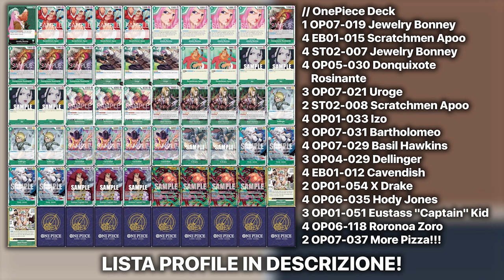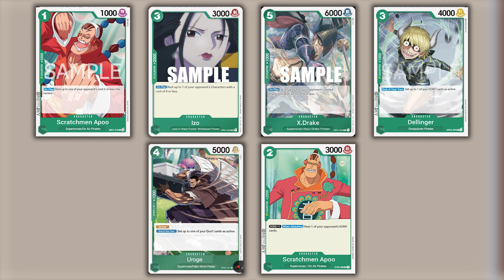ONE PIECE TCG BONNEY - Definizione PURA di Control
Signori, come sempre alle 8.00 di mattina, scopriamo assieme la profile di Bonney Verde da OP-07. Buona visione!

Profile Bonney:
// OnePiece Deck
1 OP07-019 Jewelry Bonney
4 EB01-015 Scratchmen Apoo
4 ST02-007 Jewelry Bonney
4 OP05-030 Donquixote Rosinante
3 OP07-021 Uroge
2 ST02-008 Scratchmen Apoo
4 OP01-033 Izo
3 OP07-031 Bartholomeo
4 OP07-029 Basil Hawkins
3 OP04-029 Dellinger
4 EB01-012 Cavendish
2 OP01-054 X Drake
4 OP06-035 Hody Jones
3 OP01-051 Eustass "Captain" Kid
4 OP06-118 Roronoa Zoro
2 OP07-037 More Pizza!!!